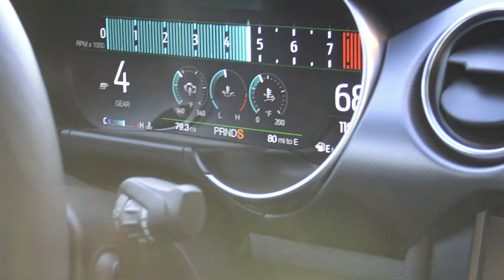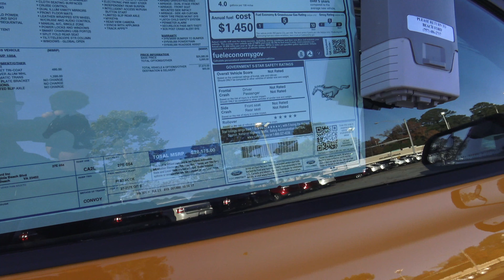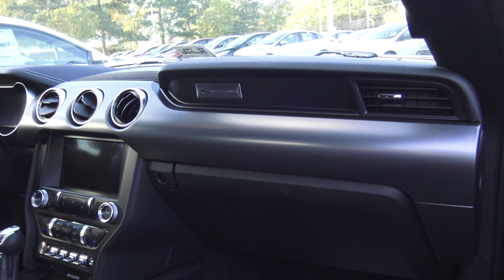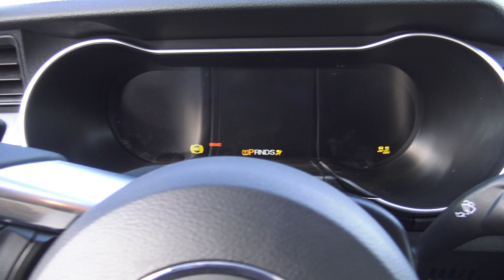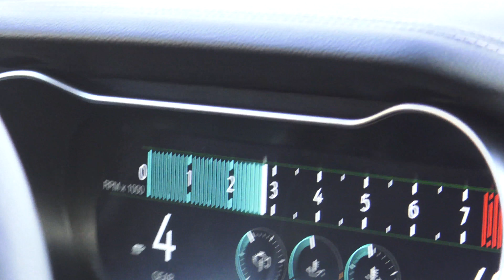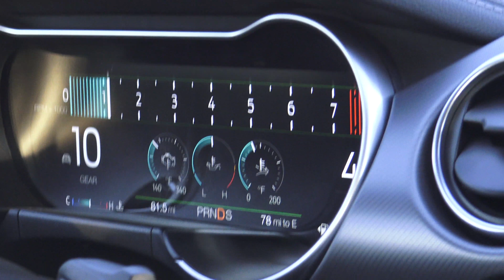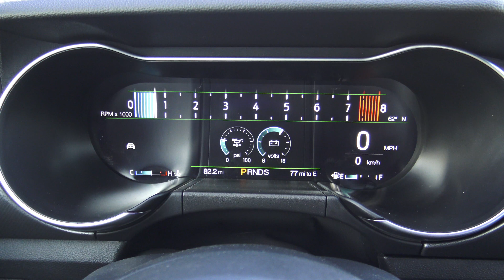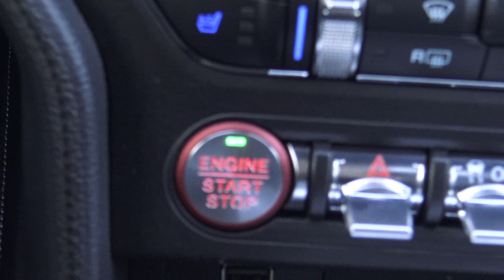2018 MUSTANG GT: WILL I TRADE FOR IT?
I take a trip to Beach Ford to check out the 2018 Mustang GT and test drive it.  With a ton of new features, including an new gauge cluster, standard dual exhaust on the GT and optional Magnaride, it's tempting.  But will I trade in my 2016 Mustang GT for a brand new 2018?  Watch and find out!